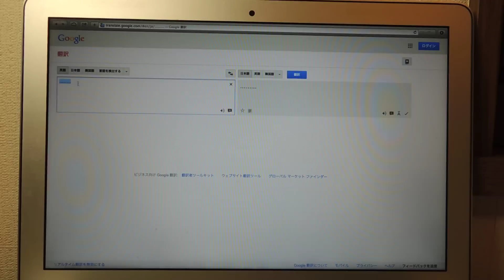.........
Japanese pronunciation of ". " in Google Translate gives us a laugh